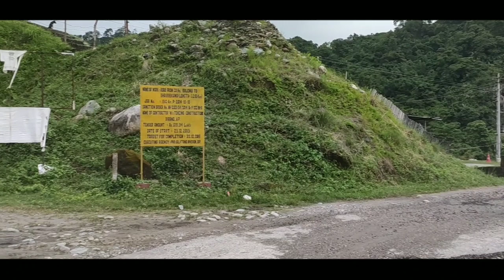TRIED SOME CINEMATIC . BHAIRABKUNDA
Hello guys well come to my YouTube channel.
Well this video is about trying some CINEMATIC Shoot .
All the footage are from bhairabkunda .See the view n the greenery and the nature .